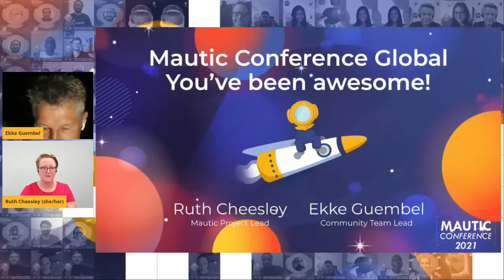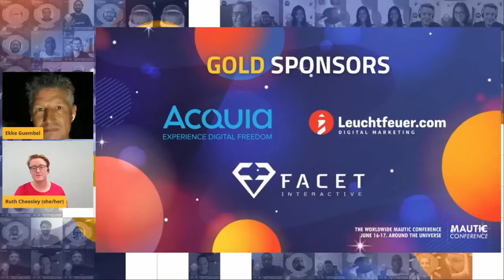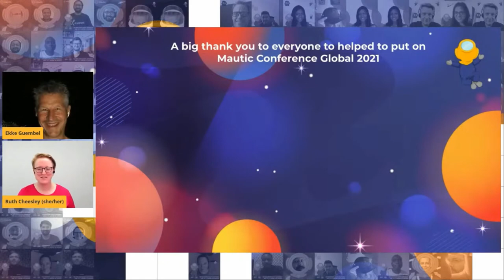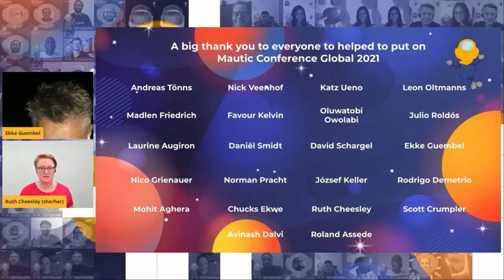Mautic Conference Global 2021 Day 2 Closing Keynote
Join Ruth Cheesley and Ekke Guembel as we close Mautic Conference Global 2021.